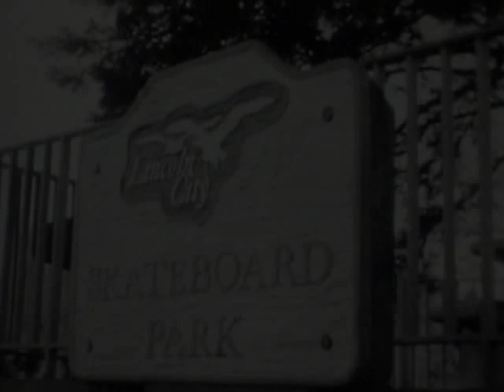Why Wouldn't You - Bonus Footage